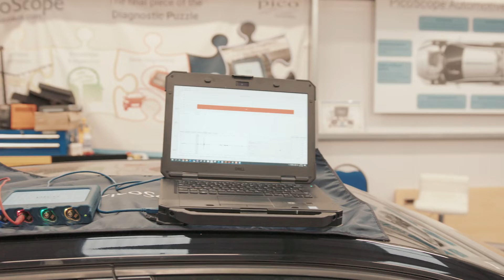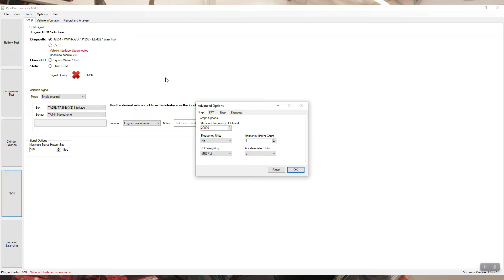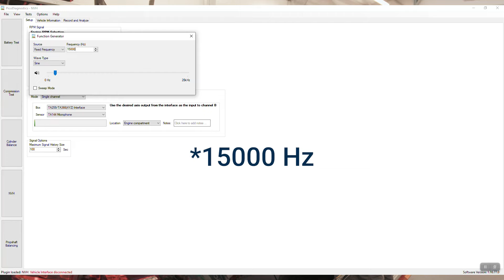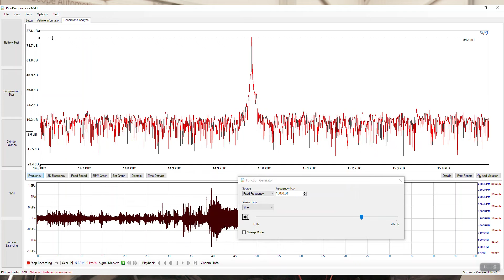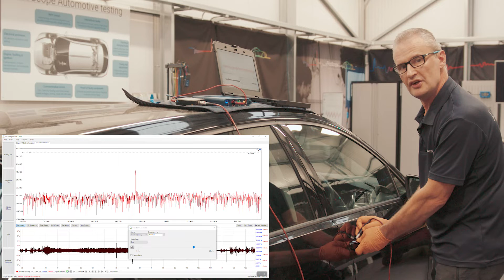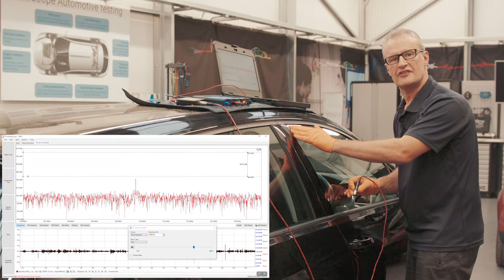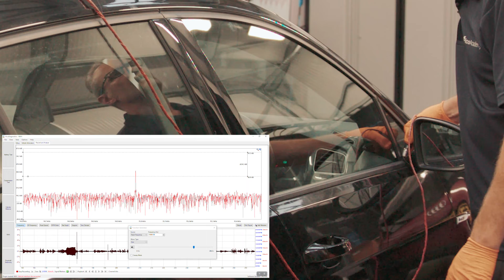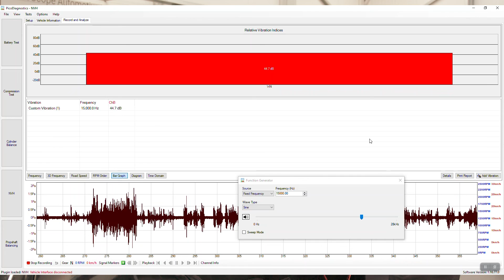Wind noise and water ingress with an automotive oscilloscope and Noise, Vibration and Harshness NVH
WARNING!
Continued exposure to high frequency signals may damage hearing, please wear the relevant PPE.
WARNING!
Prolonged reproduction of high frequency signals may affect the performance of the In Car Entertainment Systems, where there is doubt, please use an external amplifier/speaker arrangement.

In this video, our Automotive guru Steve Smith uses the PicoScope automotive oscilloscope and Pico's NVH kit to test wind noise and water ingress, he describes the use of the function generator in combination with our NVH record feature to find the source of potential wind noises and water leaks.